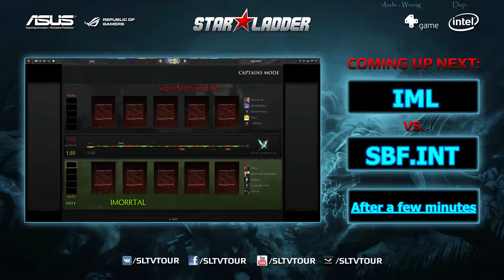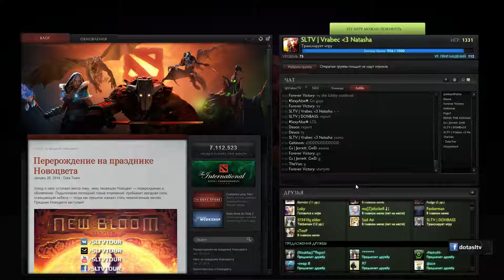FastCup#3545 - Only AM [ SBF.Int vs IML ] Semifinal bottom bracket by Vrabec\DONBASS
SBF.int vs IML by Vrabec\DONBASS